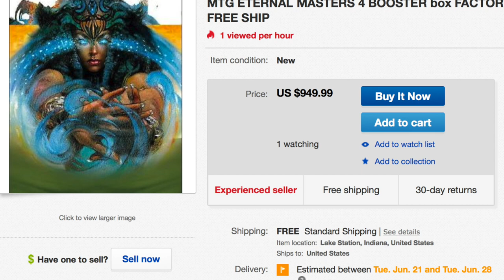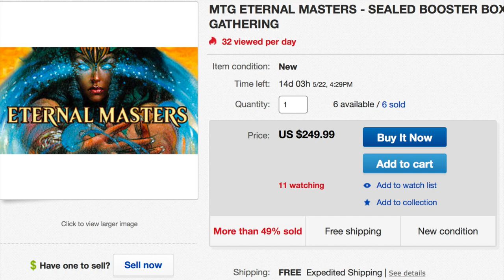$949.99 GAMBLE Eternal Masters - Magic the Gathering Set